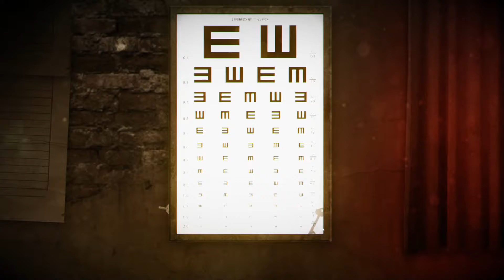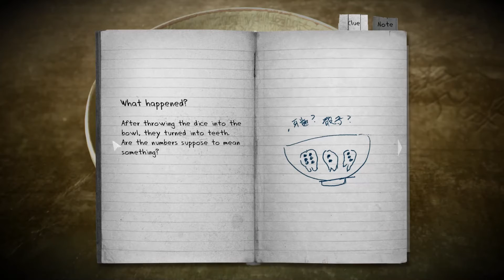Detention #3 | Breaking the Rules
Is it a good idea to break rules in a haunted school? I feel like the backlash might be more severe than from traditional facilities...